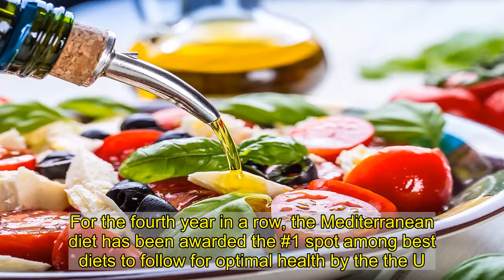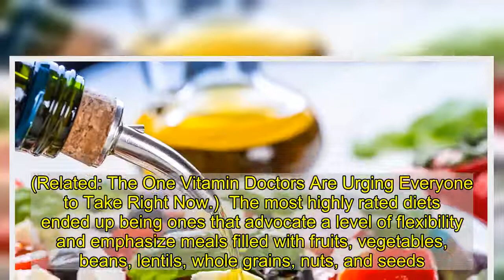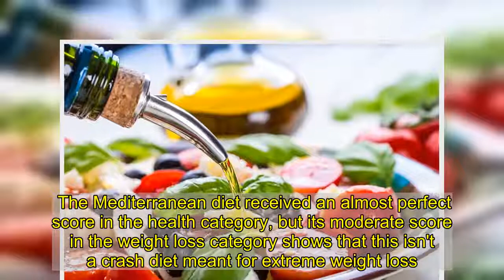The #1 Best Diet for 2021, According to Experts | Eat This Not That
We're only a few days into 2021, but we already have the official best diet to follow in the year ahead. For the fourth year in a row, the Mediterranean diet has been awarded the #1 spot among best diets to follow for optimal health by the the U.S. News & World Report.    While fad diets come and go, there's a consensus among the scientific community about what kinds of foods are most beneficial for our longevity and wellness. To that end, the publication consulted a panel of experts in the areas of heart disease and diabetes, nutrition, diet, food psychology and obesity who reviewed latest research to come up with the best diet currently known to man. (Related: The One Vitamin Doctors Are Urging Everyone to Take Right Now.)  The most highly rated diets ended up being ones that advocate a level of flexibility and emphasize meals filled with fruits, vegetables, beans, lentils, whole grains, nuts, and seeds. While the Mediterranean diet came in first due to its sensibility and diversity, it was followed by the DASH and flexitarian diets, both of which similarly prioritize plant-based proteins and whole foods and discourage the consumption of processed foods.  According to Angela Haupt, managing editor of health at U.S. News & World Report, each diet was rated on several criteria, including how easy it is to follow, how likely it is to lead to long-term weight loss, how safe and healthy it is, and how likely it is to help with chronic illnesses.  The Mediterranean diet received an almost perfect score in the health category, but its moderate score in the weight loss category shows that this isn't a crash diet meant for extreme weight loss. Instead, the diet's main goal is to slowly shed pounds and keep the weight off long-term while also avoiding chronic diseases.  "It's generally accepted that the folks in countries bordering the Mediterranean Sea live longer and suffer less than most Americans from cancer and cardiovascular ailments," said the report. Don't forget to sign up for our newsletter to get the latest restaurant news delivered straight to your inbox.